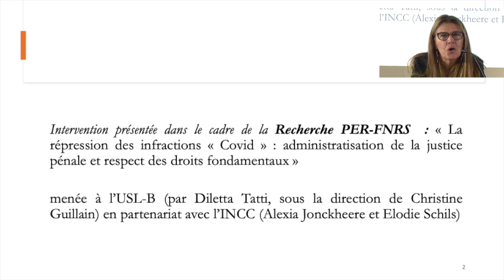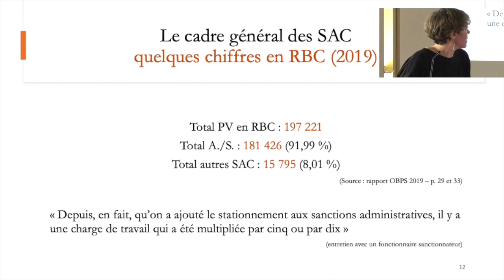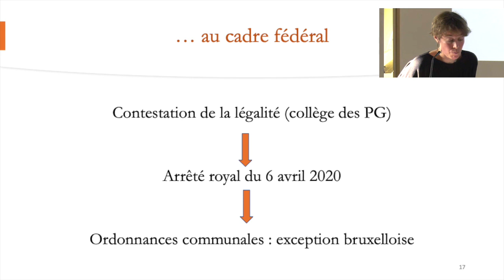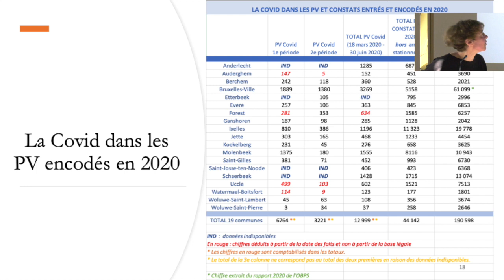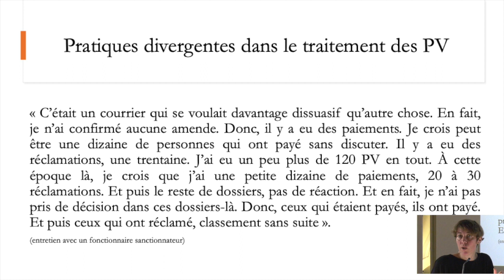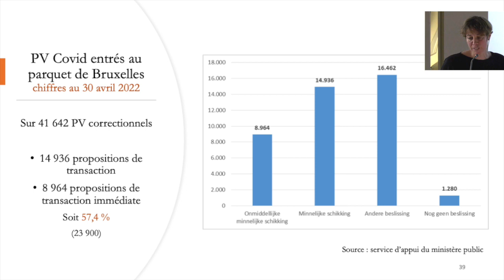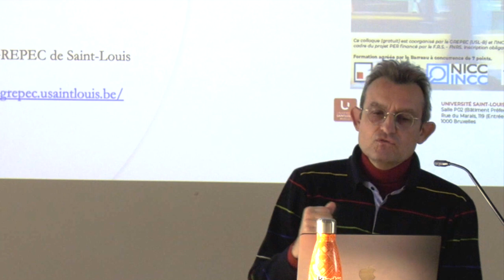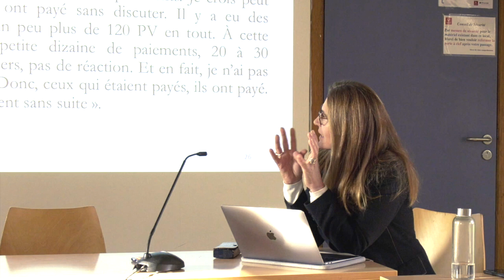Midi de l'IRIB | La répression des infractions « Covid » à Bruxelles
Midi de l'IRIB #65 « La répression des infractions « Covid » à Bruxelles. Entre sanctions administratives communales et transaction pénale » (24 novembre 2023)

Intervenant·e·s
Présentation : Diletta Tatti (GREPEC, Université Saint-Louis - Bruxelles)
Discussion : Olivier Paye (CReSPo, Université Saint-Louis - Bruxelles)
Animation : Christine Guillain (GREPEC, Université Saint-Louis - Bruxelles)

Résumé
Les infractions « Covid » adoptées à partir du mois de mars 2020 se caractérisent tant par leur impact sans précédent sur la jouissance de l’espace public, que par les nouvelles normes qu’elles imposent au sein de l’espace privé. L’objet de la présentation est de faire un retour critique sur les pratiques qui ont guidé la répression de ces infractions durant près de deux ans en Région bruxelloise. À partir de l’analyse de données empiriques, tant quantitatives que qualitatives, il s’agit de questionner la mise en place et les effets d’un système de sanctions inédit.

00:56:50 Discussion